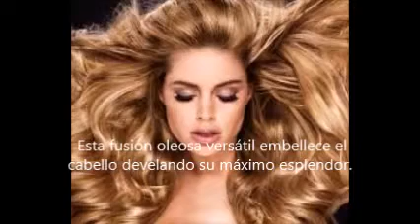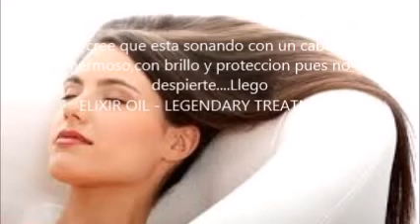Como eliminar el cabello maltratado con Elixir Oil,Como usarlo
ELIXIR OIL - LEGENDARY TREATMENT
Elixir Oil
-Embellece el cabello develando su máximo esplendor. Brinda protección activa frente a las agresiones externas, aporta nutrición, ligereza y ayuda a un fácil desenredo.
1-Beneficios
BKD LEGENDARY CAVIAR & ARGAN ELIXIR OIL es un tratamiento extraordinario para todo tipo de cabellos. Esta fusión oleosa versátil embellece el cabello develando su máximo esplendor. Brinda protección activa frente a las agresiones externas, aporta nutrición, ligereza y ayuda a un fácil desenredo. Otorga un acabado perfecto y brillo sublime. BKD Luxury & Co. crea un ritual de embellecimiento único para todo tipo de cabello.
Los extraordinarios resultados que brinda este magnífico tratamiento provienen de una cuidadosa selección de componentes esenciales:
● EXTRACTO DE CAVIAR
 ● ACEITE DE ARGAN
 ● ACEITE DE CAMELIA
 ● ACEITE DE PRACAXI
2-Modo de uso
-PREVIO AL LAVADO
 Utilizar como tratamiento pre-lavado para preparar el cabello. Logra nutrirlo y eliminar sus impurezas dejándolo brillante y ligero. Modo de empleo: Colocar de 2 a 3 presiones en la mano y aplicarlo en el cabello húmedo o seco desde la raíz hasta las puntas de manera uniforme. Masajear y dejar actuar de 5 a 10 minutos para que los activos penetren la fibra capilar. Enjuague con abundante agua tibia. Proceda al lavado con su shampoo BKD habitual.
--ANTES DEL SECADO o PLANCHADO
 Usar como método de protección termo-activa sin enjuague. Ayuda a mejorar el acabado del peinado. Modo de empleo: Colocar de 2 a 3 presiones en la mano y distribuirlos sobre el cabello húmedo o mojado, de medios a puntas, reforzando las puntas secas. Peinar con cepillo. Proceder a realizar el brushing o al uso de plancha y/o buclera.
--DESPUÉS DEL PEINADO
 Embellece y realza el cabello como toque final de lujo. Brinda suavidad y un brillo espléndido sin frizz. Modo de empleo: Colocar de 1 a 2 presiones sobre la mano y esparcir de manera pareja sobre los largos y puntas (evitar contacto con el cuero cabelludo). Masajear en las zonas más dañadas.
--MÉTODO DE BELLEZA
 Emplear como embellecedor diario para fortalecer y preservar el cabello de las agresiones externas. Nutrición y protección activa durante todo el día. Modo de empleo: Colocar de 1 a 2 presiones de producto en la mano y esparcir de manera homogénea de medios a puntas sobre el cabello seco.
--NUTRICIÓN INTENSA
 Utilizar como tratamiento de nutrición e hidratación. Deja la fibra capilar con una suavidad excepcional. Modo de empleo: Colocar de 2 a 3 presiones sobre toda la cabellera. Cubrir con toalla y aplicar calor con el secador de cabello durante 5 minutos. Dejar actuar 30 minutos y luego enjuagar con agua tibia.